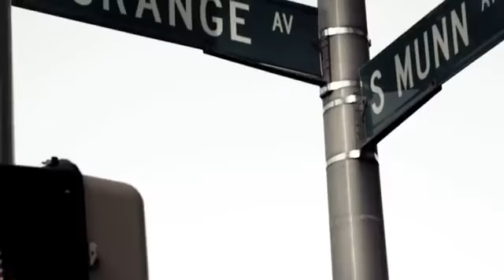Street Kash Ft. Shad (GMD) - Big Shoes